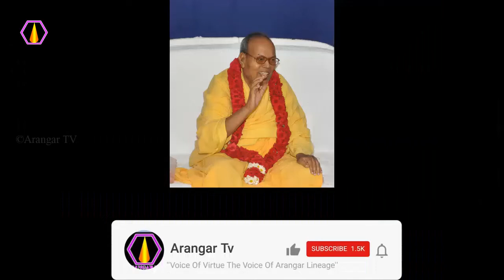ஆற்றல் யாருக்கு உண்டு?